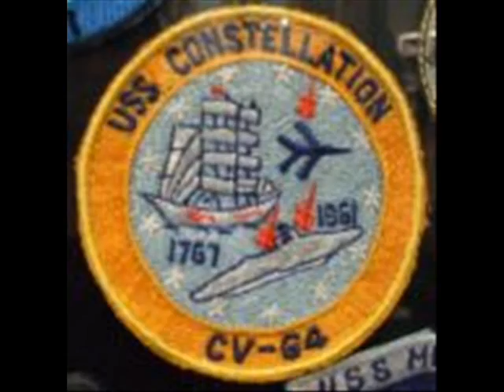Armed Forces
uss Constellation cv64, and my dad back when he was in the navy.